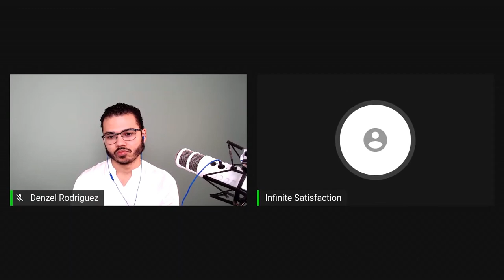Q&A On Velocity Banking Using A HELOC & Secured PLOCs